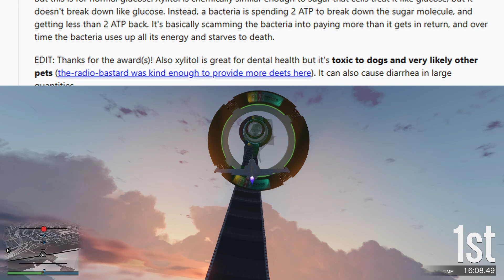How is Xylitol healthy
Have you heard about the sugar alternative Xylitol and wondered how its possible to taste so good whilst also being healthy? Is this actually true? Watch this video to find out!